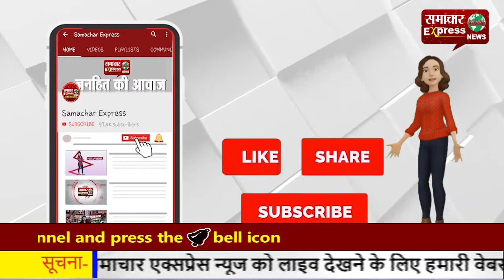सुप्रीम कोर्ट की सेंट्रल विस्टा प्रोजेक्ट को मंजूरी, अब दिल्ली में बनेगा नया संसद भवन